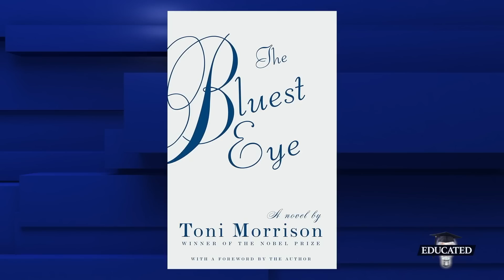Father Asks Why School Wants To Know 7-Year-Old Daughter's Sexual Orientation